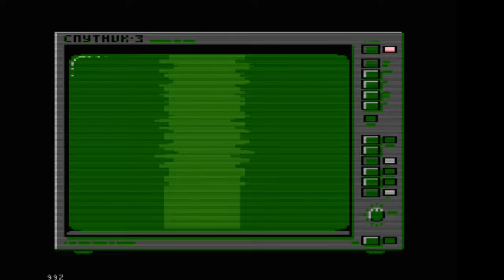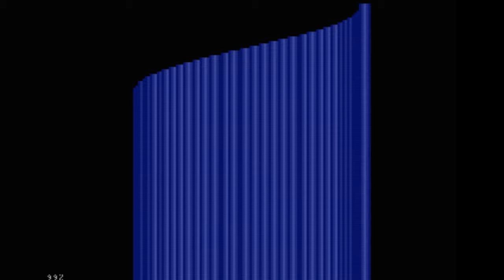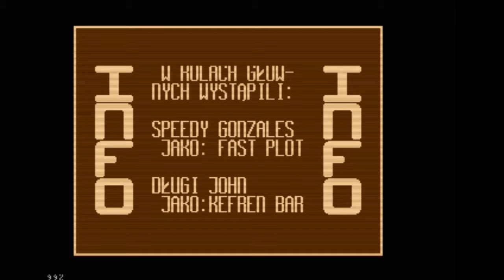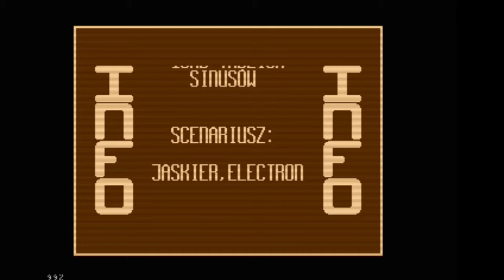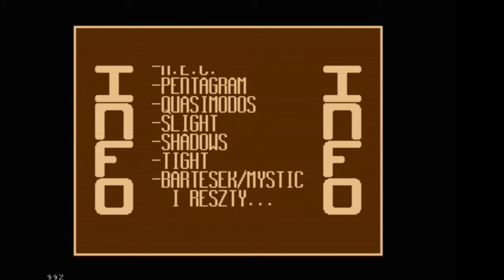BACK TO LIFE - demo dla ATARI XL/XE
Demo napisane specjalnie na QUAST COPY PARTY w Ornecie w 1995 roku.

Samplowany dźwięk.